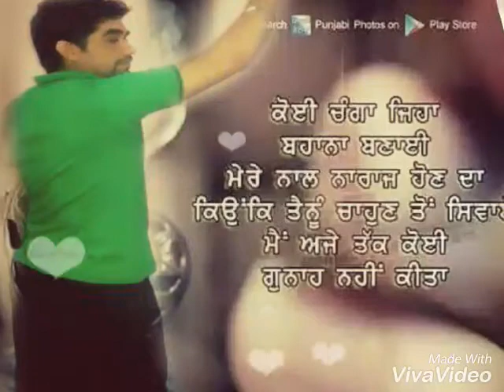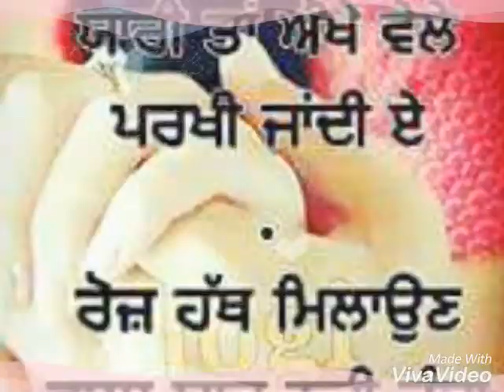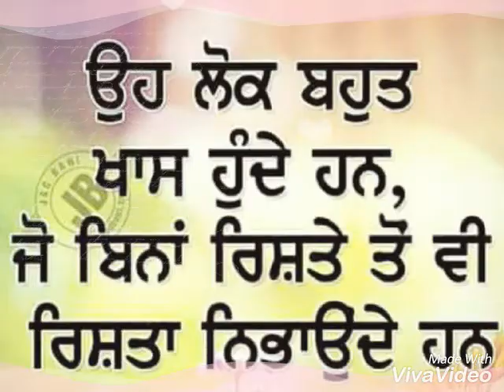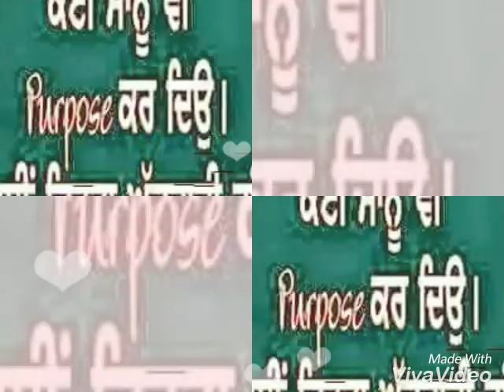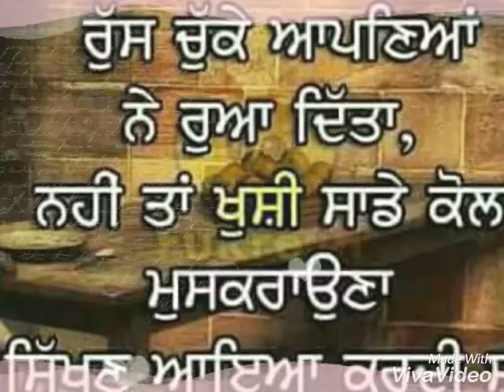Meet pardesi Moga Vk 28